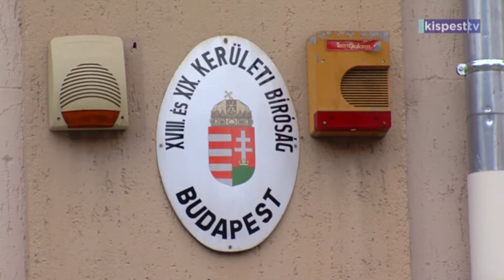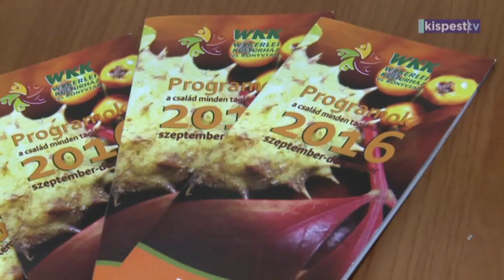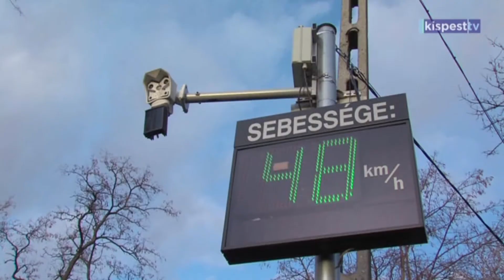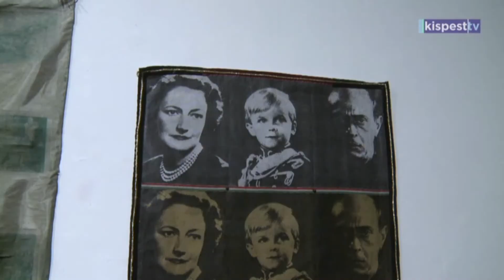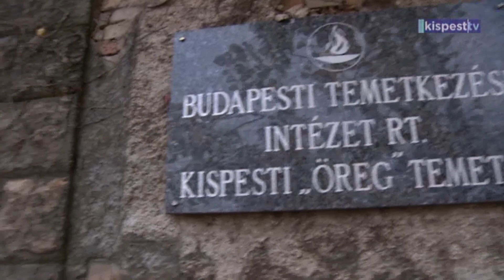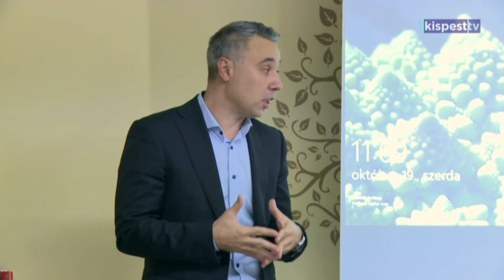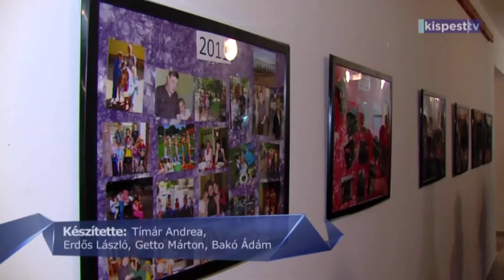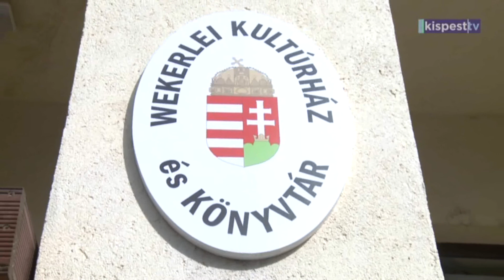Kispesttv műsora - 2016. 10. 28.